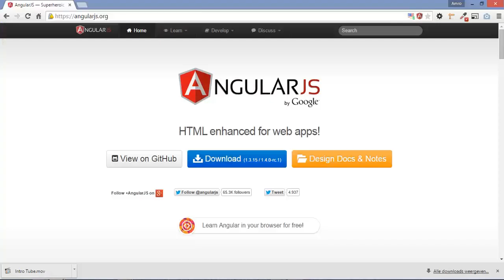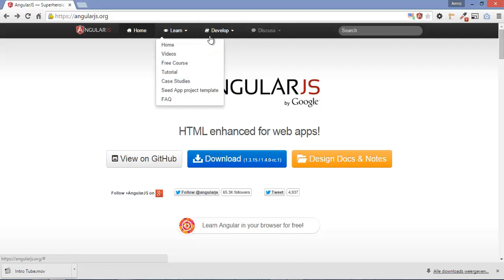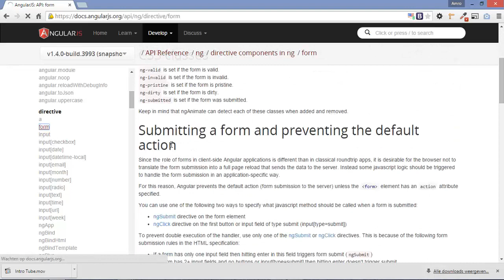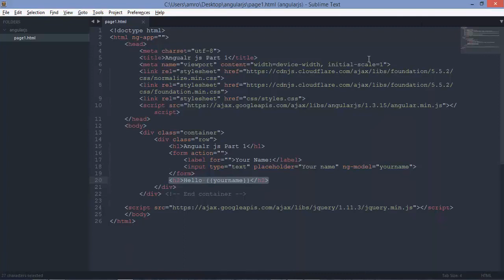Angularjs part2 تعرف على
في هذا الدرس سنتعرف على المكتبة ما هي و كيفية استخدامها و سنقوم بعمل اول كود لنا لتكون البدايةالعمل على المكتبة